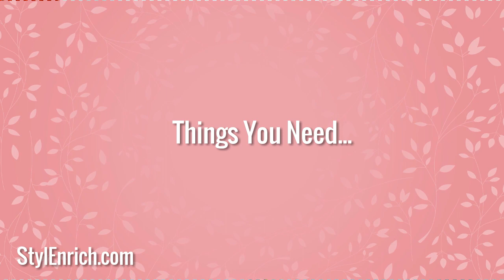WOW! माचिस की डिब्बी से बनाया हुआ यह Craft पहले नहीं देखा होगा | Easy Best Out of Waste Craft Ideas!